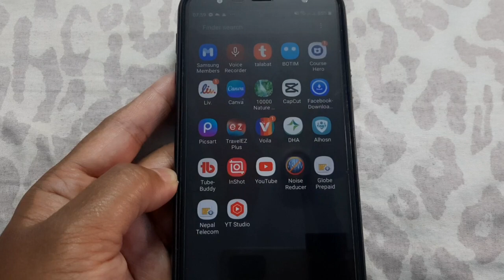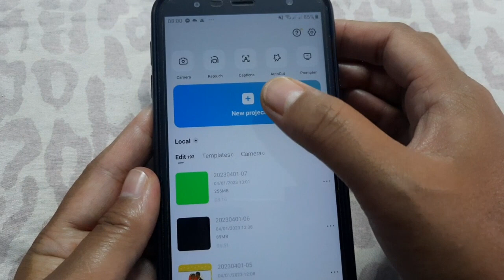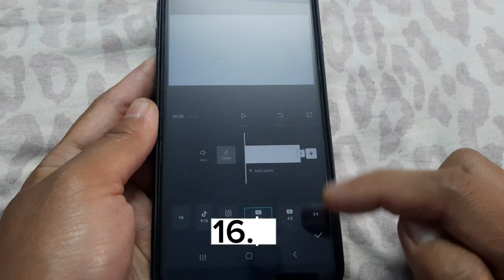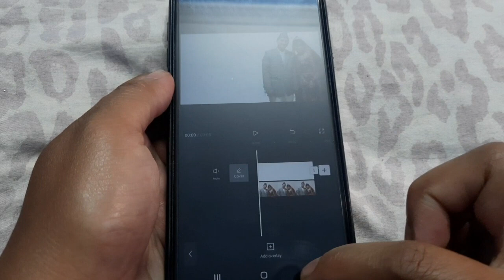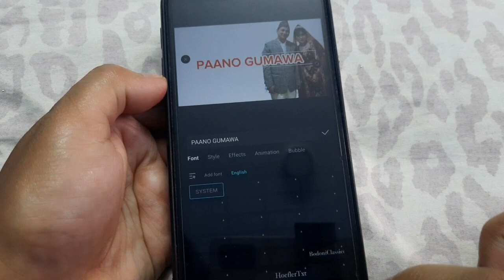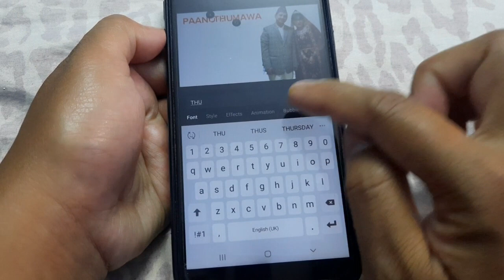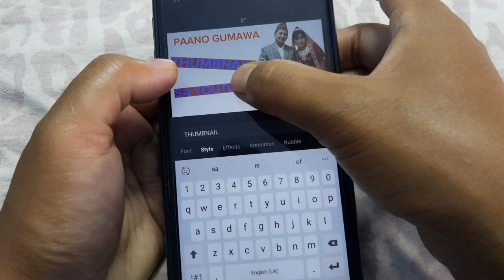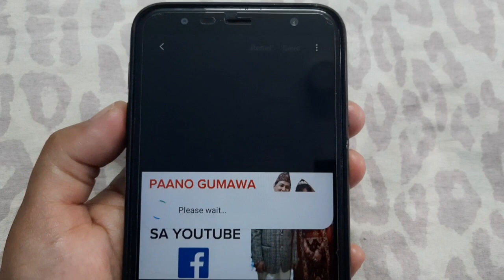PAANO GUMAWA NG THUMBNAIL SA CUPCAT/BEGINNERS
Sa Video na ito eh share ko sa inyo kung paano gumawa ng thumbnail sa capcut, kaya kapag ikaw ay isang youtuber di pa alam kung paano gumawa ng thumbnail sa capcut, this video is for you.